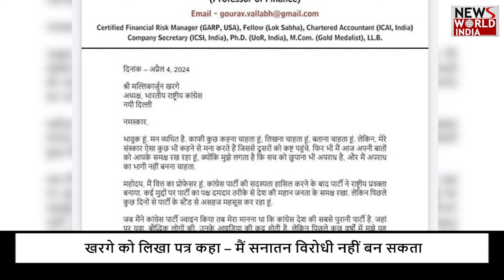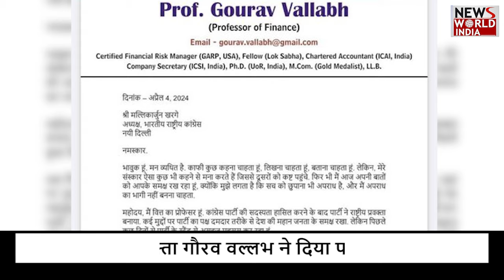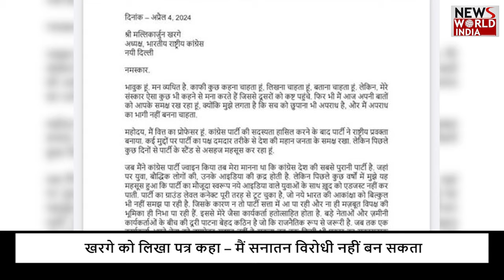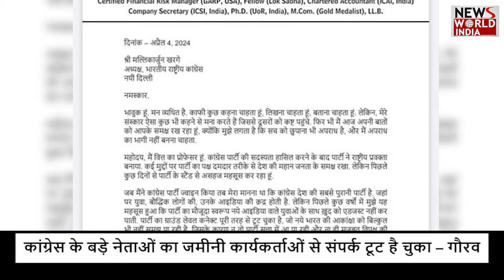“कांग्रेस” के साथ अब नहीं है गौरव | GAURAV VALLABH | BJP | LOK SABHA ELETION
“कांग्रेस” के साथ अब नहीं है गौरव.

Congress leader and spokesperson Gaurav Vallabh has resigned from the party. He first came into limelight when during a debate he asked the question to BJP spokesperson Sambit Patra, “How many zeros are there in one trillion”?

He said that I am hurt by the way the Congress Party is moving forward today, abandoning its principles and basic ideas, and I am feeling uncomfortable, I cannot become a traitor, nor can I become a traitor to the country. Can abuse wealth creators. Therefore, today I am resigning from all posts in Congress.